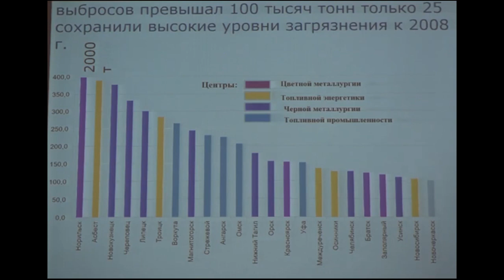Новости за 12.08.23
Курс рубля. Новая песня на сибирском. Экология городов. Ярослав Домбровский. Непосредственно Каха. Разрешите обратиться